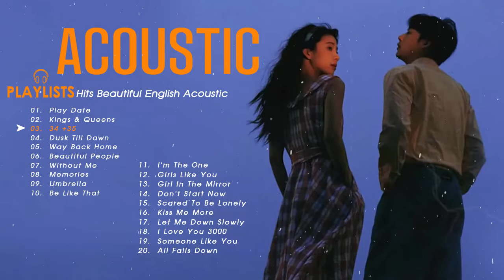Top Hits Acoustic 2022 Playlist❤ Best English Acoustic Love Songs Cover Of Popular Songs Of All Time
[00:00:00] - Play Date
[00:00:50] - Kings & Queens
[00:03:50] - 34 +35
[00:06:29] - Dusk Till Dawn
[00:09:28] - Way Back Home
[00:12:45] - Beautiful People
[00:15:37] - Without Me
[00:18:55] - Memories
[00:22:00] - Umbrella
[00:25:11] - Be Like That
[00:28:20] - I'm The One
[00:33:18] - Girls Like You
[00:36:42] - Girl In The Mirror
[00:38:30] - Scared To Be Lonely
[00:41:27] - Kiss Me More
[00:44:21] - Let Me Down Slowly
[00:47:10] - Someone Like You
[00:50:26] - All Falls Down
[00:58:56] - Stuck With U

acoustic 2021
acoustic songs
english acoustic songs
love songs
acoustic music
acoustic cover
guitar cover
popular songs